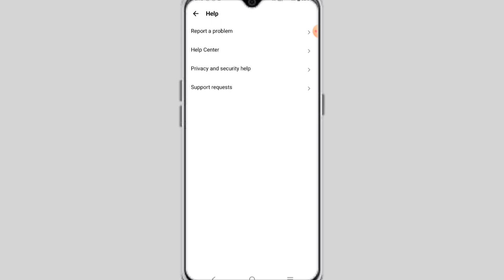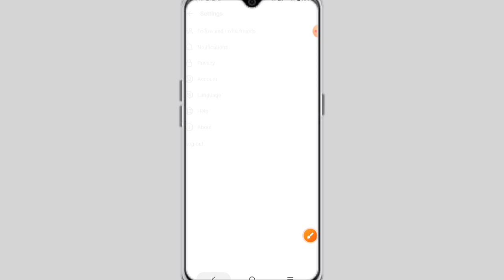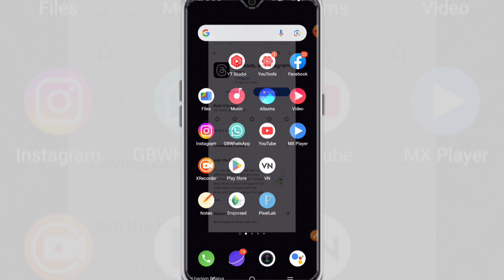Threads account delete kaise karen permanently || how to remove threads account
in this video explain how to delete threads account in Hindi...

your topics:
1. threads account kaise delete karen
2. how to delete threads account
3. threads Instagram account delete
4. threads account parmanently delete kaise karen
5. how to delete on threads account
6. threads app par account delete kaise karen

this channel does not pramote illigal activities only for education and research purpose